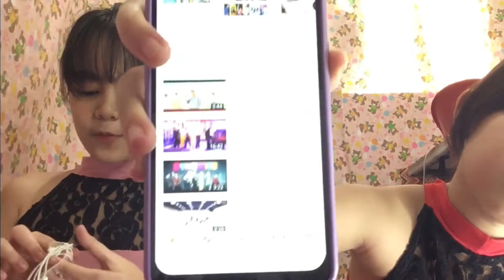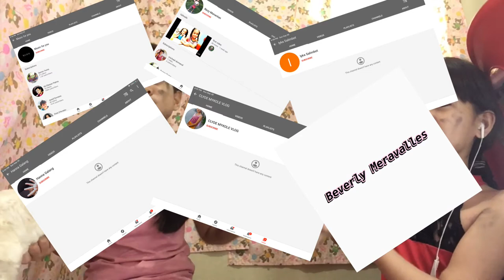Whisper Challenge ( Serino Twins )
Ayan na mga beshy sana mag enjoy kayo. Kita kits ulit bukas.